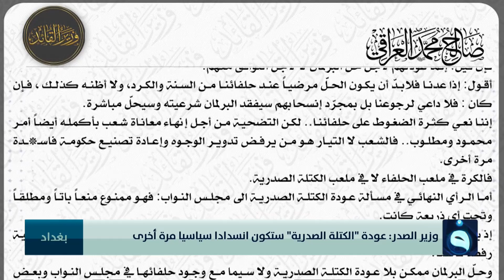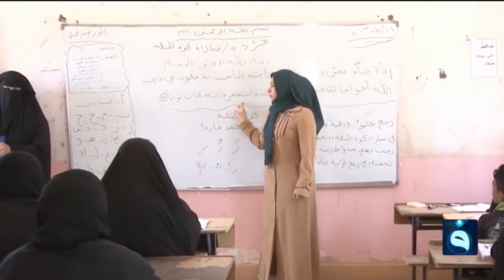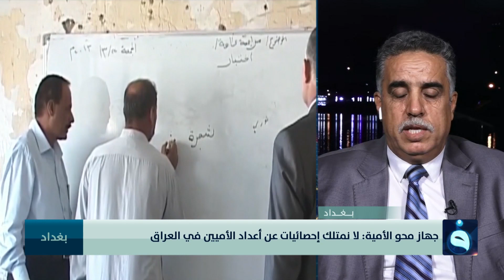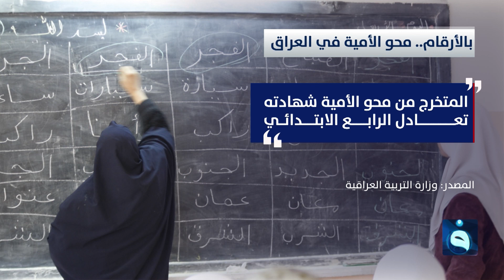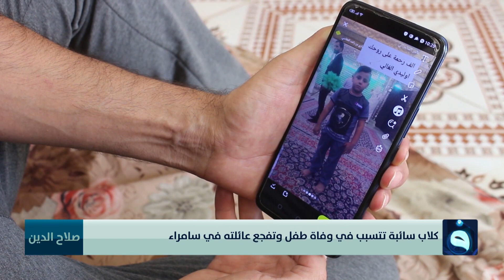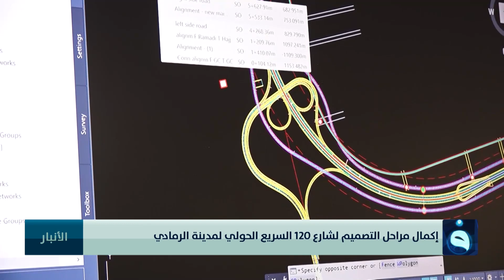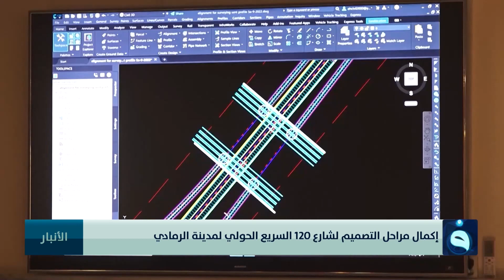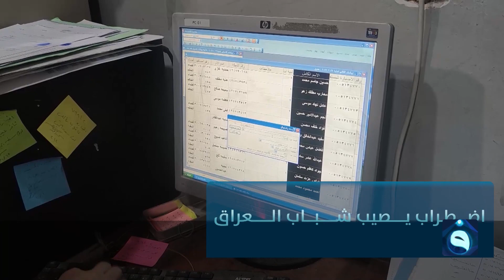نشرة أخبار الحصاد مع جمانة ممتاز ومحمد الكبيسي 8-9-2022